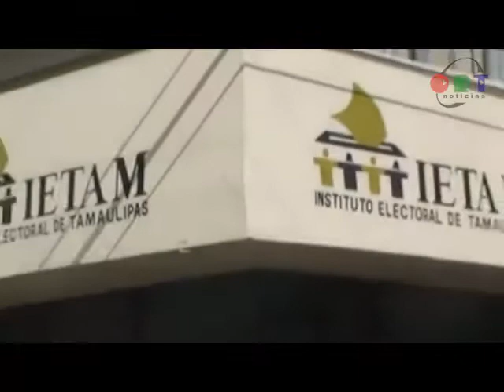Flash Informativo | 14 de enero de 2019